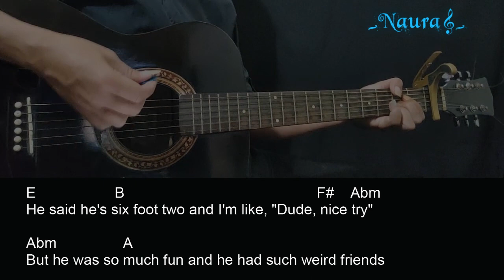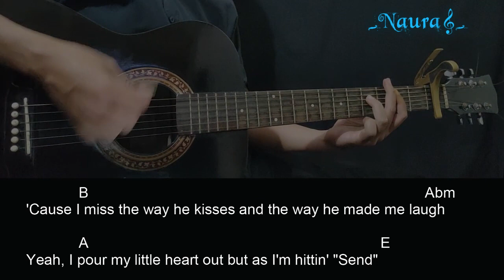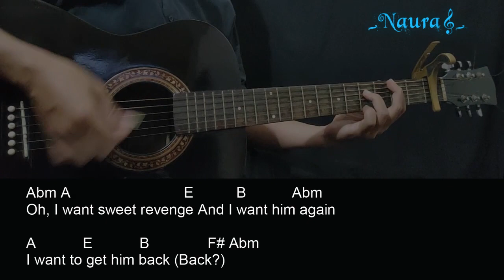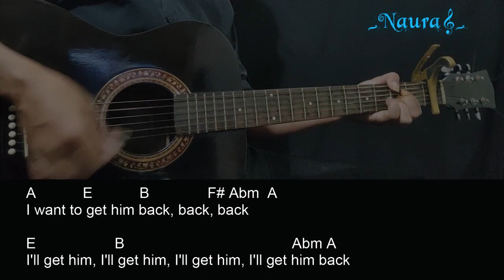Olivia Rodrigo - get him back! Guitar Chords Lyrics